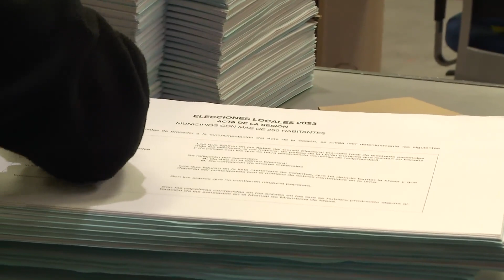Sánchez anuncia nuevas medidas y Feijóo se lanza a por el voto de Cs, Vox y PSOE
El presidente del Gobierno, Pedro Sánchez, ha avanzado un nuevo impulso para mejorar la atención de la salud mental. Un anuncio que se produce a siete días de las elecciones municipales y autonómicas, pero que sigue colocando de frente al líder de los populares, que ha apelado a los votantes de Vox, Ciudadanos y Psoe para que apoyen a la formación azul.

(Fuente: PP/PSOE/Podemos/Vox)